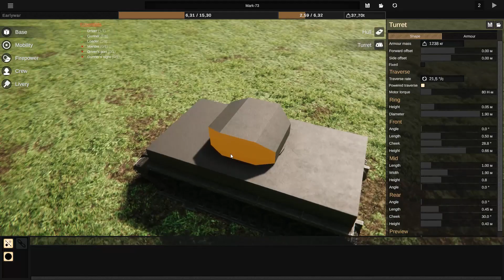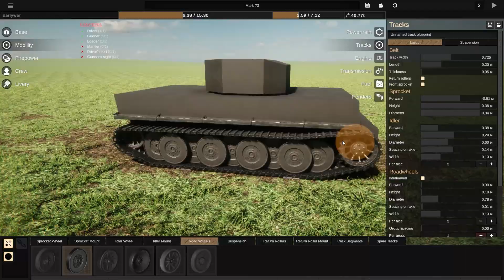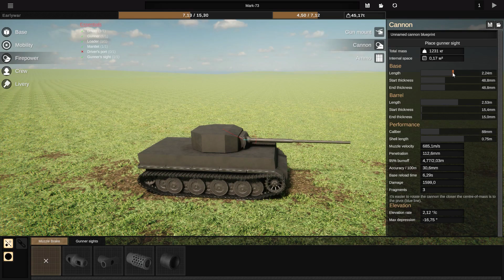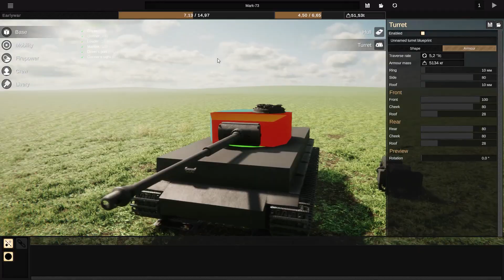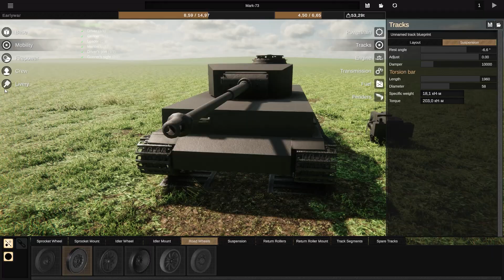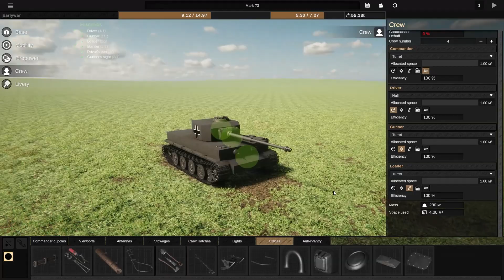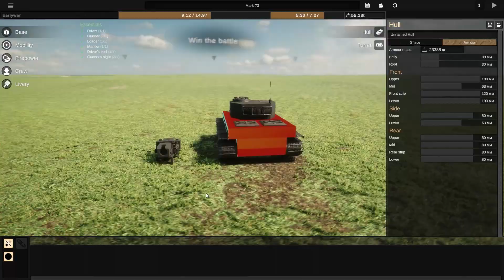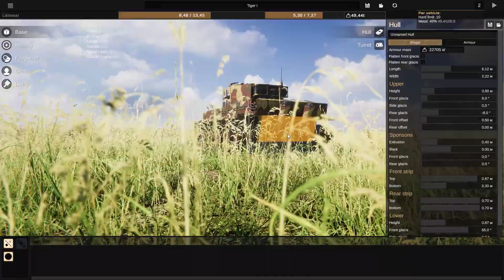Проектируем Tiger I в Sprocket. (№3)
Строим свой вариант легендарного танка Тигр!